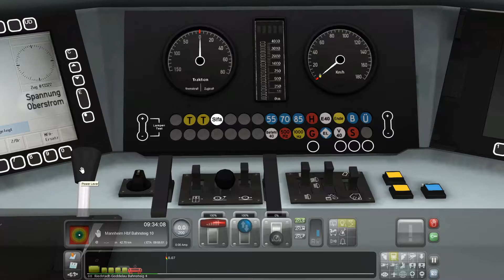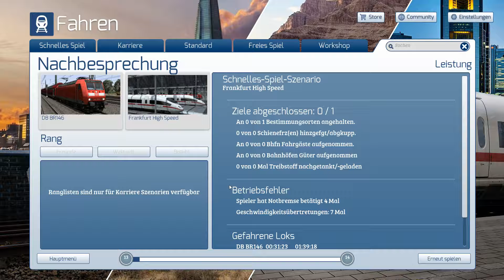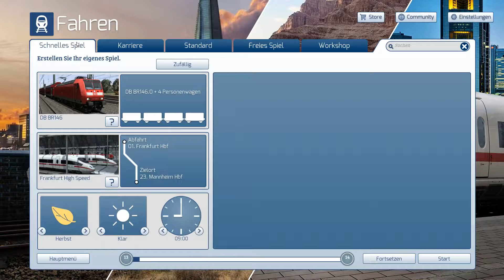Von Riedstadt nach Biblis | TS 2019 | Gaming Pilze | MundR | FF-RM #2